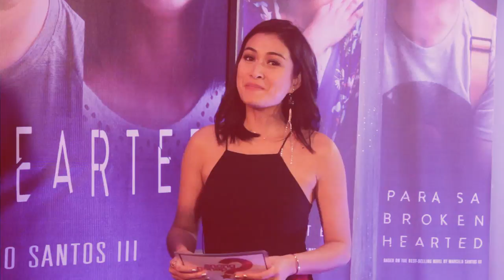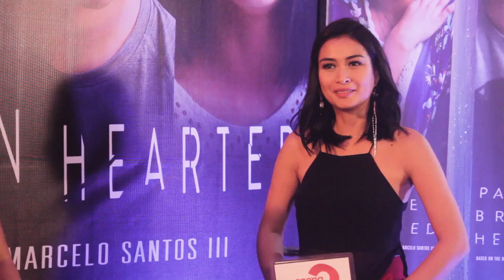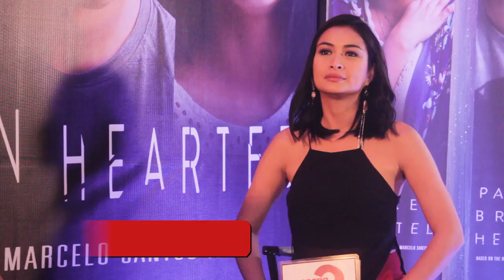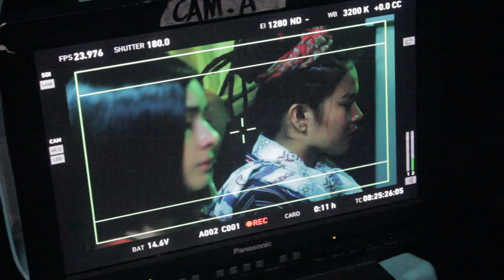The Cast of Para sa Broken Hearted: Hindi lang para sa broken hearted ang pelikulang ito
Anu-ano ba ang dapat abangan sa film adaptation ng Para sa Broken Hearted? Makapasa kaya sa aming word game sina Yassi, Shy, Marco, Louise, at Sam?